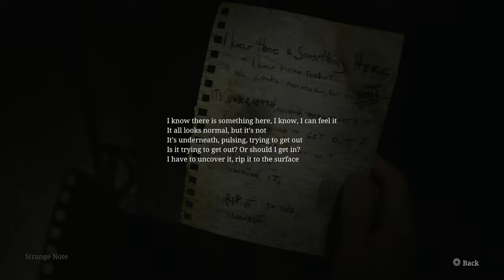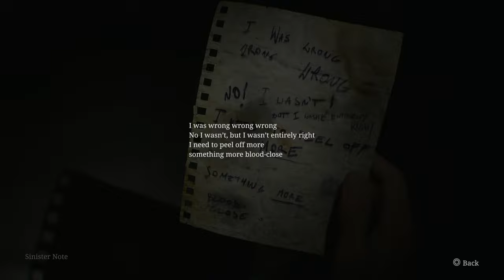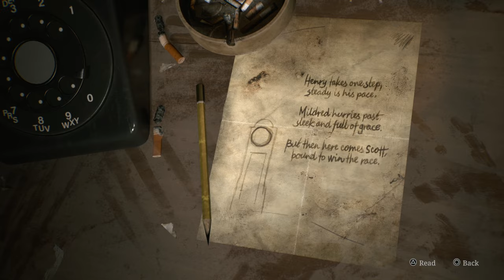SILENT HILL 2 REMAKE PS5 WALKTHROUGH PART 4